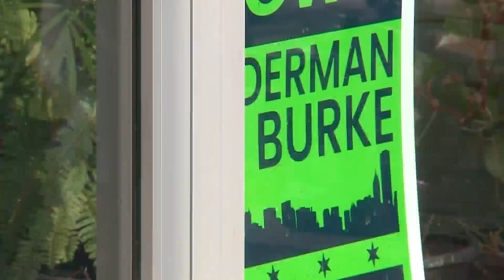Ald. Ed Burke decides not to run for re-election in the 14th Ward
WGN's Bronagh Tumulty provides the latest details in the story behind Chicago's longest tenured alderman not running for re-election.